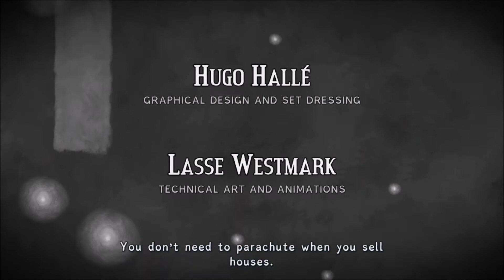Figment - Where's the Ice? - Ep. 1 (Gameplay Only)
Welcome to Figment! The moment I saw that this game was for free on the Epic Launcher Store, I snatched it up real quick! Just by the trailer alone I was amazed with the art style and story!

"A musical action-adventure set in the recesses of the human mind...
Welcome to the world of Figment. A strange and surreal world; a place filled with our deepest thoughts, urges and memories, populated by the many voices we hear in our heads." - Epic Game Store

If my video length seems all over the place, I'm trying to upload the first videos longer then the rest so expect every video after the first one to be right around 10 minutes!

Don’t forget to visit my other social media for updates for the channel!